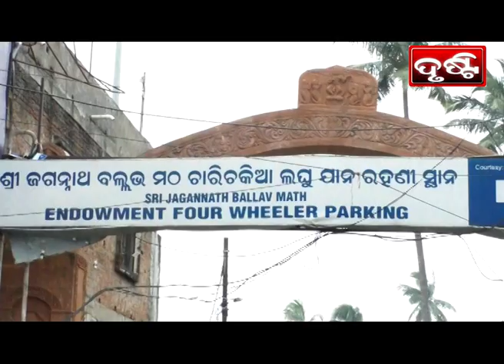PURI NEWS BY DRUSTI Dt. .14.10.2021-ସହରରେ ଦଶହରା ପାଇଁ ପ୍ରସ୍ତୁତି ଜୋରଦାର